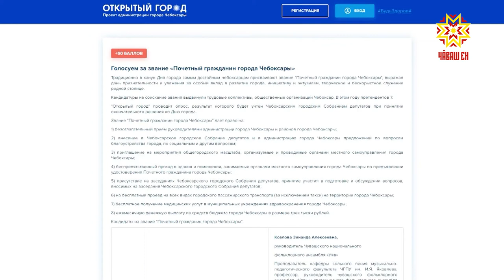Хулан тава тивĕçлĕ çынни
Каллех интернет-сасăлав пуçланчĕ. Хальхинче Шупашкарта пурăнакансемпе хăнасен хулан тава тивĕçлĕ çыннине палăртмалла. Сасăлав «Уçă хула» порталта иртет.